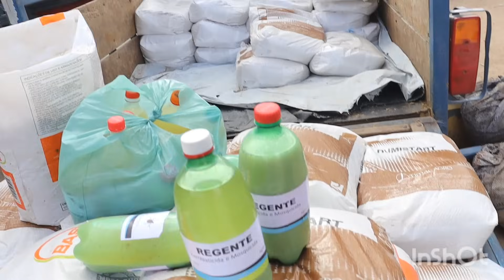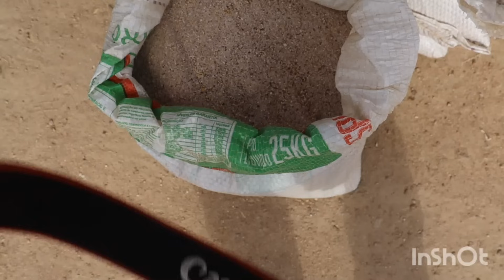FEIRA DE RAÇÃO DE CAPOEIRAS PE.CANAL SIMAO PECUARISTA 10 de novembro de 2023